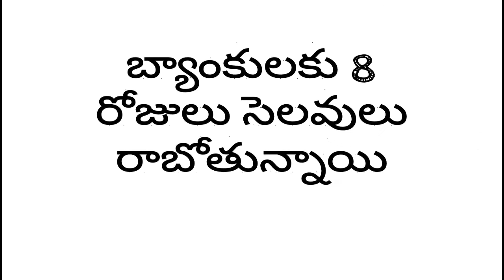8Days Bank Holidays In March 2021|Holidays List In March 2021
మార్చి నెలలో 8 రోజులు  బ్యాంక్ హాలిడేస్ రాబోతున్నాయి కాబట్టి మీరు ముందుగానే ప్లాన్ చేసుకోవడం ఉత్తమం.8Days Bank Holidays In March 2021.Holidays List In March 2021.